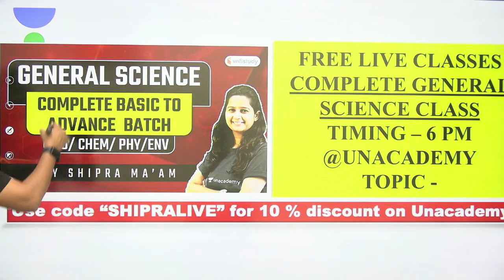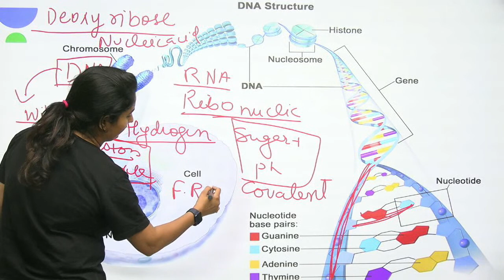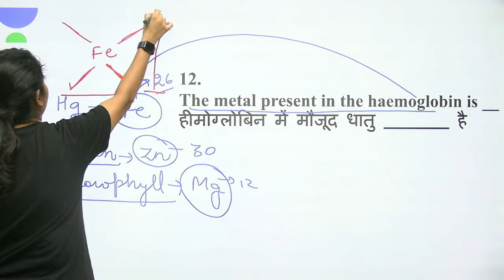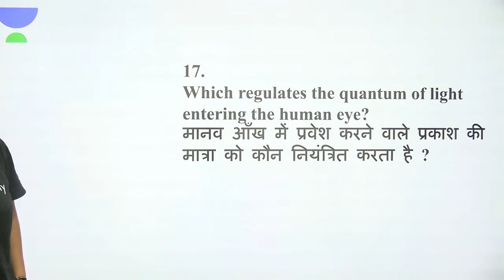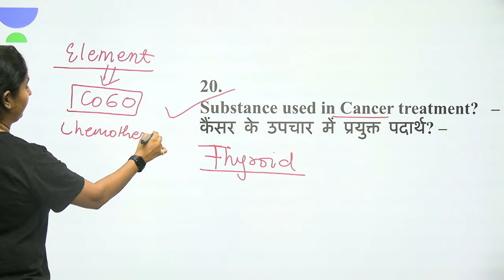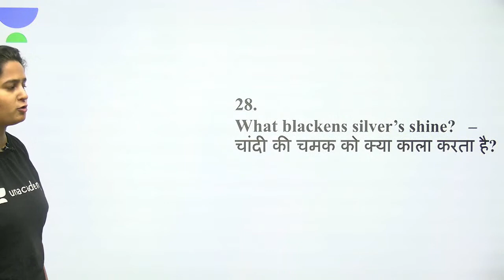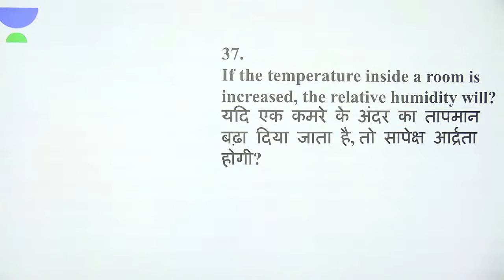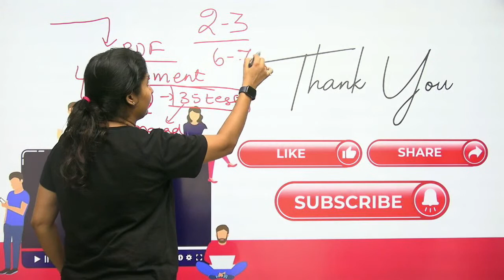8:00 AM - RRB Group D/NTPC CBT-2 2020-21 | GS by Shipra Ma'am | Science Test-15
RRB Group D GS | NTPC CBT-2 Science by Shipra Mam | NTPC GS Previous Year Questions | Group D General Science Previous Year Question Papers | General Science Test for Railway Exam

✿ Morning Shows:
05:00 AM - Current Affairs Quiz Show by Bhunesh Sir
06:00 AM - Current Affairs & Static GK by Shipra Ma'am
06:30 AM - One Word Substitution & Idioms by Harsh Sir
07:00 AM - The Hindu Editorial by Sandeep Kesarwani Sir
08:00 AM - Current Affairs Show by Bhunesh Sir
08:40 AM - Vocabulary Show by Harsh Sir

✿ ब्रह्मास्त्र Batch for RRB Group D/CBT 2:
08:00 AM - Biology by Shipra Ma’am
09:00 AM - General Awareness by Bhunesh Sir
09:30 AM - Physics by Neeraj Sir
10:15 AM - Reasoning by Deepak Sir
11:00 AM - Maths by Sahil Sir

✿ Let's Crack RRB Group D 2019-20:
12:00 PM - General Science by Amrita Ma'am
12:30 PM - Maths by Sahil Sir
01:00 PM - Reasoning by Hitesh Sir
01:30 PM - General Awareness by Rohit  Sir

✿ Sankalp 3000+ Selection Batch for SSC CGL 2020-21:
02:00 PM - English by Sandeep Kesarwani Sir
03:00 PM - Maths by Rajesh Nehra sir
04:00 PM - Reasoning by Deepak Sir
05:00 PM - GK By Rohit Kumar

✿ SSC GD 2021:
06:00 PM - Reasoning by Deepak Sir
07:00 PM - GA by Aman Sir
08:00 PM - Maths By Dhasu Sir
09:00 PM - English by Harsh Sir

✿ SSC Special:
09:30 PM- Reasoning By Ritika Tomar
10:00 PM - Reasoning by Akash Chaturvedi
11:00 PM- Reasoning by Hitesh Mishra
11:00 PM - GK/GS by Alok Bajpai Sir

✿ SSC JE/UPPCL JE 2020-21 (Technical) Crash Course:
02:00 PM - Electrical Engg. by Ashish Sir
10:00 PM - Civil Engg. by Sandeep Jyani Sir

1. One Subscription, Unlimited Access
2. Learn from your favorite teacher
3. Real-time interaction with the teacher
4. You can ask doubts in a live class
5. Limited students
6. Download the videos & watch offline